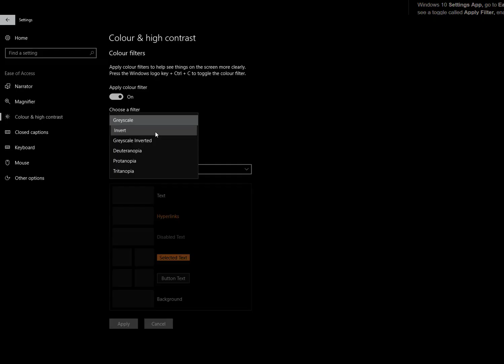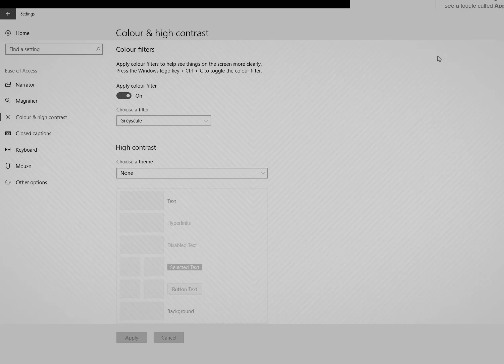Windows 10 Color Blind Options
^ A link to our article on the topic for anyone who wants a little more info.

If you are curious about the weird little stat screen showing, it's actually a separate monitor, you can check out the guide on how to make one below.